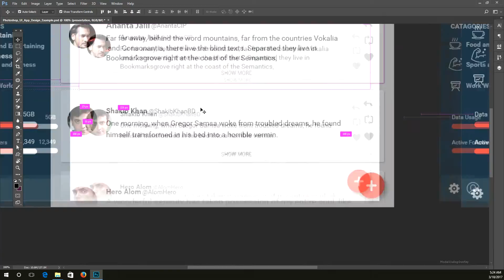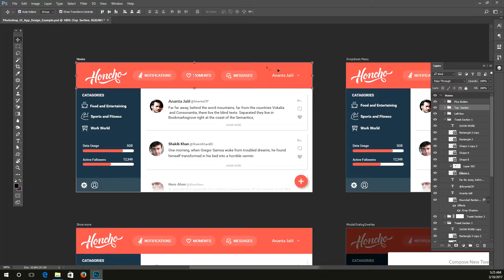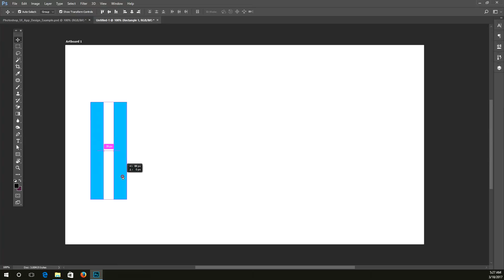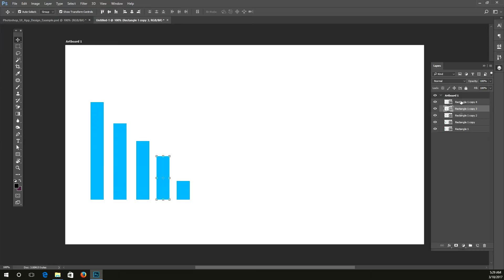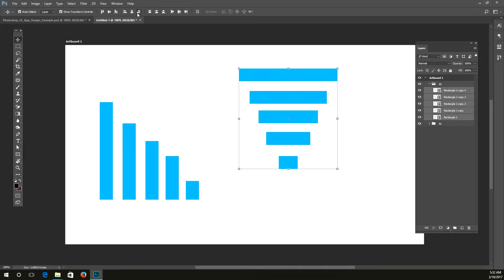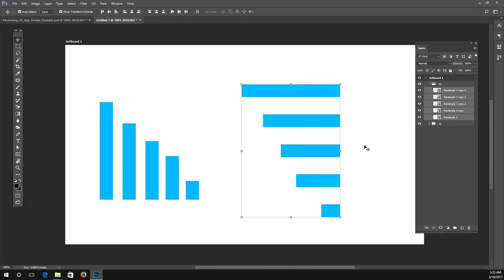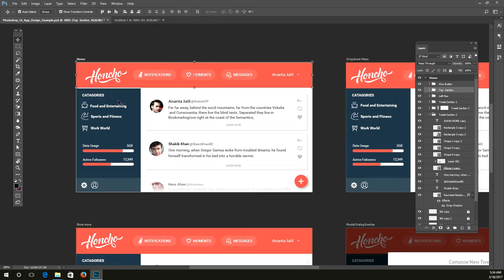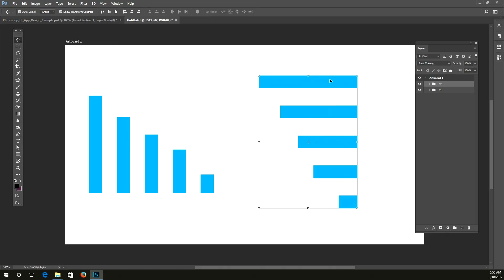How to Work with the Move Tool (Pointer) Photoshop UI design tutorial for beginners | Class-2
Hello guys, we've created a video tutorial to show you how to  Work with the Move Tool (Pointer)  Class-2

Photoshop Move Tool. The move tool allows you to move a selection or entire layer/ group by dragging it with your mouse or using your keyboard arrows keys. The move tool is located at the top right of the Photoshop Toolbox. When the move tool is selected, click and drag anywhere in the image you can use quickly.

Please let us know if you have any feedback.

If you have any questions please write in the comments, we will help you with anything that you need.